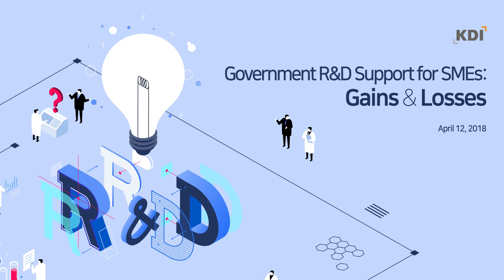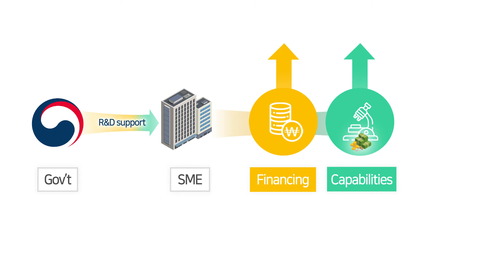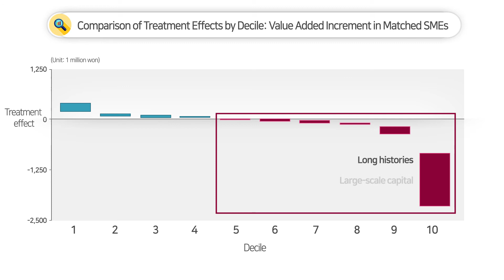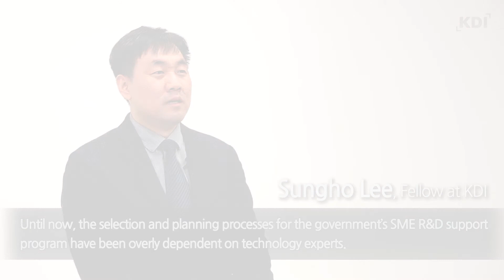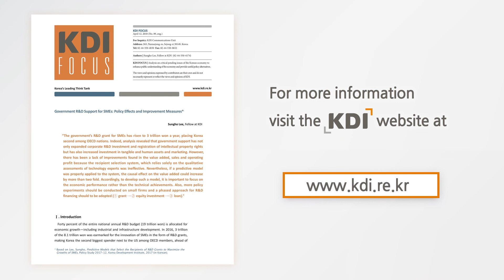Government R&D Support for SMEs: Gains & Losses (Sungho Lee, Fellow)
[Go to related Report] KDI FOCUS 『Government R&D Support for SMEs: Policy Effects and Improvement Measures』

Qualcomm, Symantec, 23andMe and iRobot,
are all firms that started small but are now market leaders
thanks to their innovative technological capabilities.

And, supporting their growth was the US’ Small Business Innovation
Research program, or SBIR, which provides active R&D support to small
companies and startups.

Taking cue from the US’ program,
the Korean government established the Korea Small Business Innovation
Research program in 1998 to drive the growth of Korea’s SMEs.

Since then, the budget for the R&D grant has continued to mount,
nearing the 3 trillion won mark in 2015.

Korea is now ahead of Germany and Japan,
and is the second largest spender after the US.

Thanks to the grants,
many of the recipients have been able to strengthen their technological
capabilities.

However, due to the lack of preceding research,
it is unclear what other benefits the grants offer.

Accordingly, KDI analyzed the economic gains of Korea’s R&D support.

A simple comparison was first conducted between recipients and
non-recipients based on ten performance indicators.

The results found that recipients overwhelmed their counterparts
in terms of operating performance, financing and capabilities and assets
at the time of support.

But, after 2 or 3 years, the trend reverses,
with non-recipients making bigger improvements across the majority of
indicators.

Next, an examination was conducted on
the impact of the grant on corporate growth.

The grants enabled companies to secure more funding
and expand their investments in all aspects.

Unfortunately, this failed to improve the value added,
operating profit and sales.

Then, why is the government grant unable to help with the
corporate value added?

Believing that technological competence generates high growth,
the government selects recipients based on this.

In fact, compared to the small number of companies with a large
number of registered patents, a relatively large share were selected as
recipients, and vice versa.

And, contrary to expectations,
the average value added of those with many patents was lower.

In addition, the value added of numerous recipients showed an
improvement while that of the majority declined.

Those in the lowest decile, in particular, had long histories, large-scale
capital and numerous patent registrations.

As such,
using a predictive model that is more focused on economic performance
than technological competence to select recipients and distribute grants
could double the value added.

[Interview]
Until now, the selection and planning processes for
the government’s SME R&D support program
have been overly dependent on technology experts.
As a result, a mismatch has ensued in which
firms with rich R&D experience become recipients
while those at the seed stage receive policy financing.
In order to maximize the creation of value added,
the R&D grant must maintain the role of a seed fund
and focus on supporting underfunded, small businesses
with high-risk research and development.
If a predictive model for the policy effects was to be developed
and applied to the recipient selection process,
the government will be able to break away from
the current complicated system
and turn its attention to supporting the structured research of SMEs.